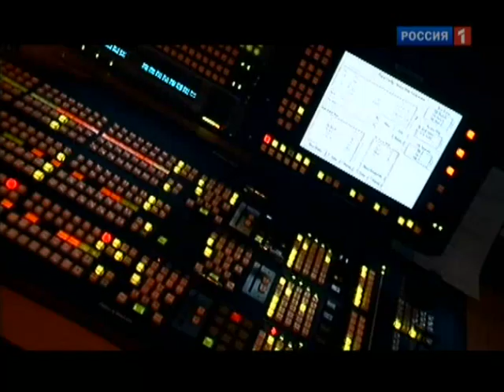Профилактика. Intro 77 выпуск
Intro 77 выпуска Ток-шоу Профилактика, эфир от 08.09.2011